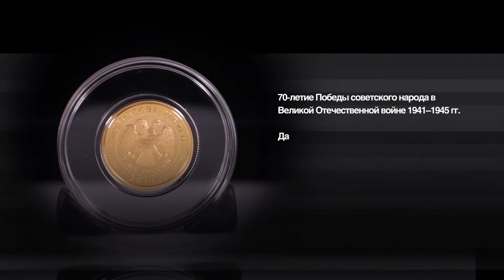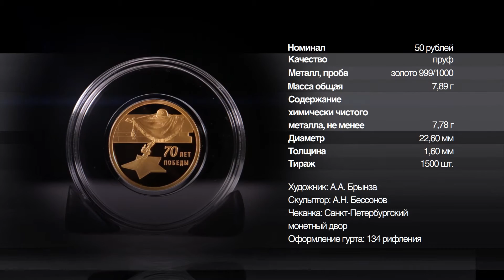70-летие Победы советского народа в Великой Отечественной войне 1941-1945 гг.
Банк России 26 марта 2015 года выпустил в обращение памятную монету из драгоценного металла номиналом 50 рублей серии «70-летие Победы советского народа в Великой Отечественной войне 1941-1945 гг.»

На лицевой стороне монет в круге, обрамленном бусовым ободком, расположено рельефное изображение эмблемы Банка России — двуглавого орла с опущенными крыльями, под ним надпись полукругом «БАНК РОССИИ», а также по окружности имеются надписи, разделенные точками: номинал монет — «ПЯТЬДЕСЯТ РУБЛЕЙ» и дата — «2015 г.», между ними проставлены обозначение металла по Периодической системе элементов Д.И. Менделеева, проба сплава, товарный знак Санкт-Петербургского монетного двора и масса драгоценного металла в чистоте.

На оборотной стороне монеты (каталожный № 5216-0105) расположено рельефное изображение Вечного огня у Могилы Неизвестного Солдата у Кремлевской стены, справа имеется надпись в две строки — «70 ЛЕТ ПОБЕДЫ».

Номинал 50 рублей
Качество пруф
Металл, проба золото 999/1000
Масса общая, г 7,89 (±0,10)
Содержание химически чистого металла не менее, г 7,78
Диаметр, мм 22,60 (±0,15)
Толщина, мм 1,60 (±0,20)
Тираж, шт. 1500
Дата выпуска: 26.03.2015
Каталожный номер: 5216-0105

Художник: А.А. Брынза.
Скульптор: А.Н. Бессонов.
Чеканка: Санкт-Петербургский монетный двор (СПМД).
Оформление гурта: 134 рифления.